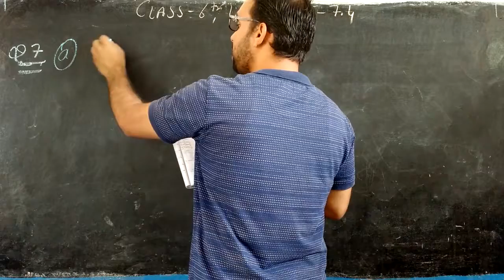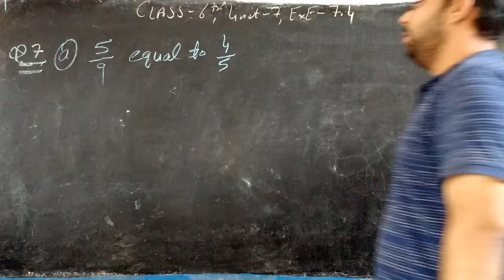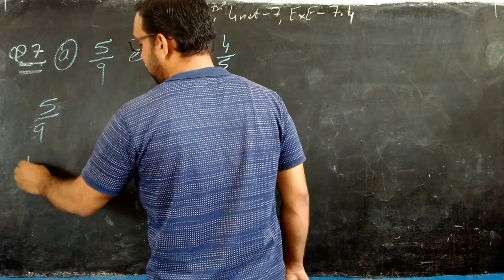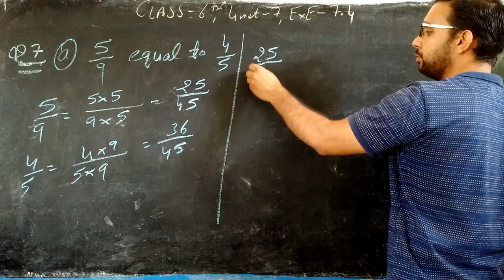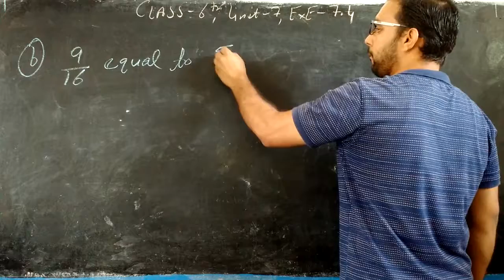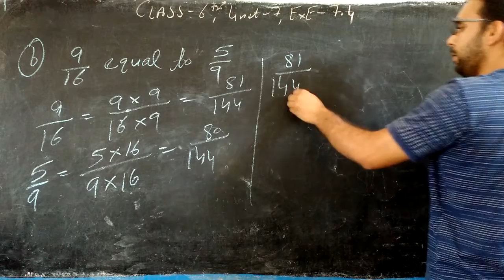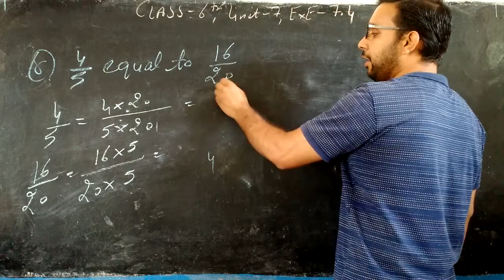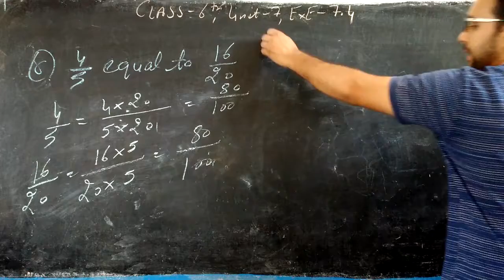CLASS - 6TH , UNIT - 7, EXE - 7.4 , Q.7